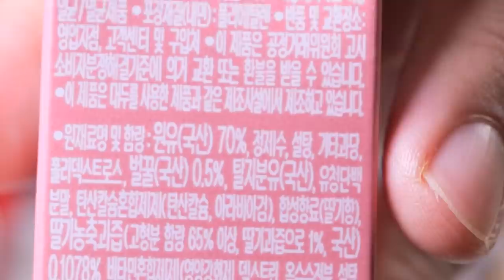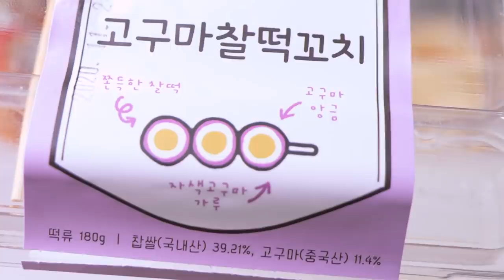편의점 컵라면 도시락 디저트 리얼사운드 먹방 | convenience store food in Korea EATING SHOW MUKBANG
00:00 메뉴소개
00:48 우육탕면
01:57 크림까르보불닭볶음면
02:08 삼각김밥
02:28 소세지
03:00 매운도시락
05:27 숯불 돼지고기
06:35 닭다리
08:48 고구마꼬치
09:53 꿀단지
10:28 후렌치파이 샌드위치
11:46 치즈수플레
13:33 꼬꼬스낵